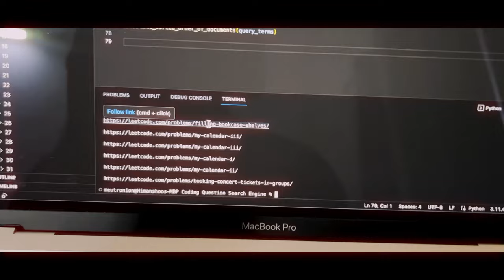FRIENDS | Filmed during my 3 years at IIT Kharagpur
Experience the rollercoaster ride of college life through the lens of friendship in this heartwarming short film. Join a group of friends as they navigate through the highs and lows of academic pressures, late-night study sessions, and unforgettable adventures. From spontaneous road trips to quiet moments of reflection, witness the profound impact of friendship on shaping our experiences and defining our journey. Join us on this emotional journey as we celebrate the bonds that make life worth living.